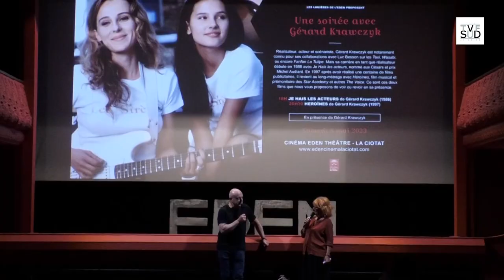Gérard Krawczyk réalisateur auteur et Scénariste invité au Cinéma Eden Théâtre) La Ciotat.